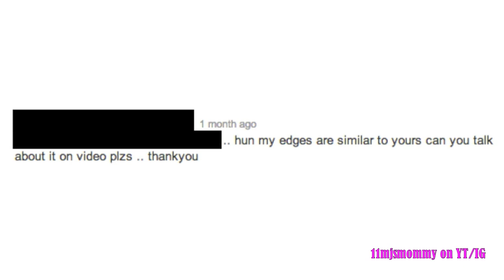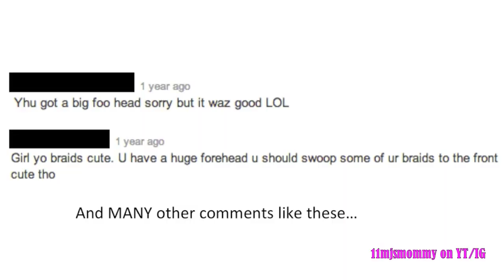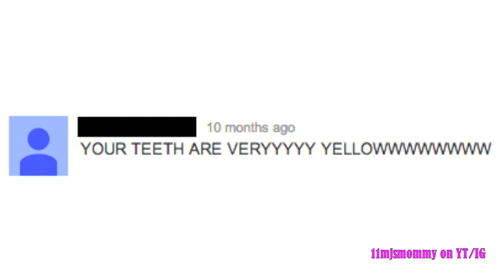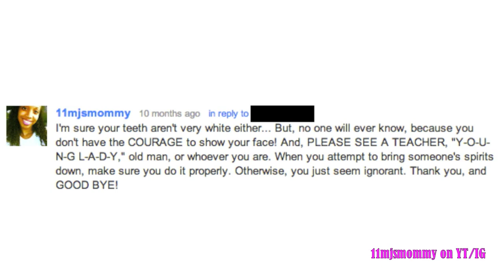Bullying Hurts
Bullying Hurts and Cyberbullying Hurts.